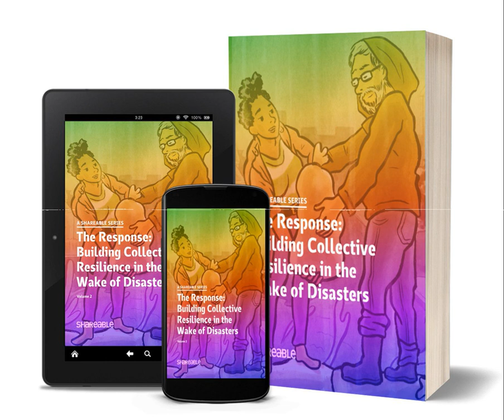The Response ebook now available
This collection of interviews, articles, guides, and personal stories is designed to deepen the understanding of community led disaster response and support deeper engagement between neighbors, family, and friends In preparation for a future together.